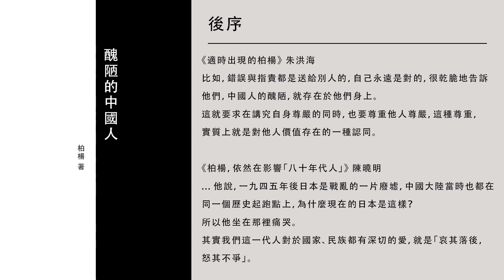丑陋的中国人 10 后序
醜陋的中國人 10 柏楊